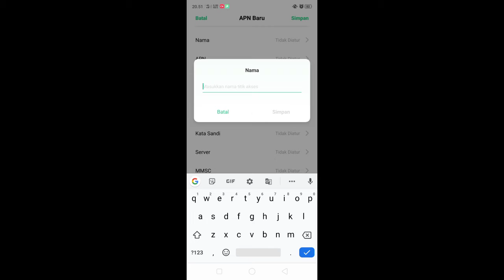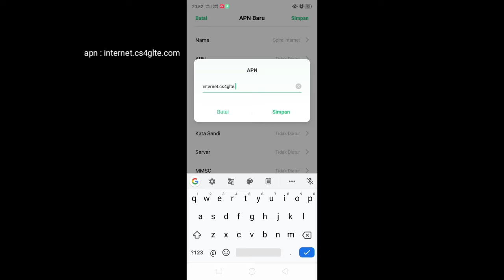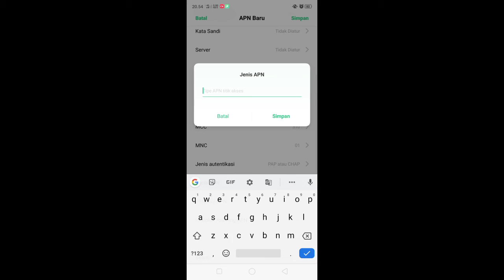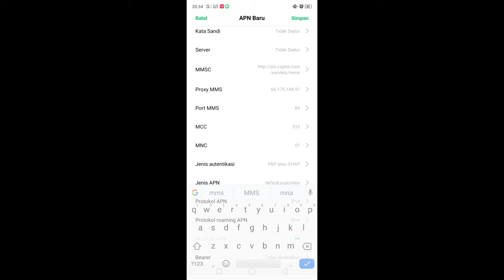Cara setting APN INDOSAT terbaru 2020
Bagi kalian yang sinyal nya gak stabil bisa coba dengan cara ini!

Nama  : Ahmad Rizal
No.       : 01